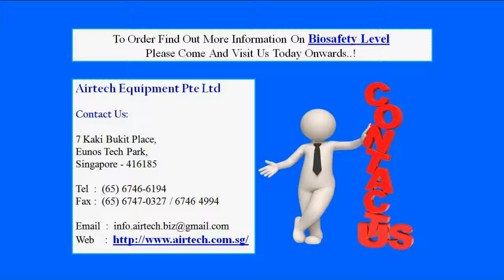Biosafety Laboratory Equipments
Airtech Laboratory and Bio-safety level facilities According to WHO Bio-Safety BSL1-4 & Animal BSL1-4 Guidelines, the house should be independent and detached unit. If it adjoins a laboratory, the design should provide for its isolation from public parts of the laboratory should such need rise, and its decontamination and disinfestations..